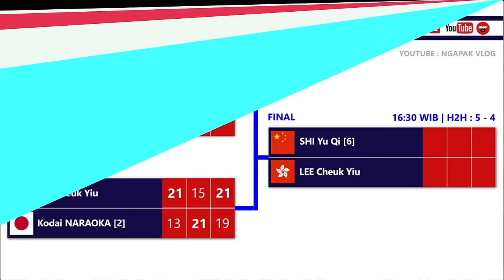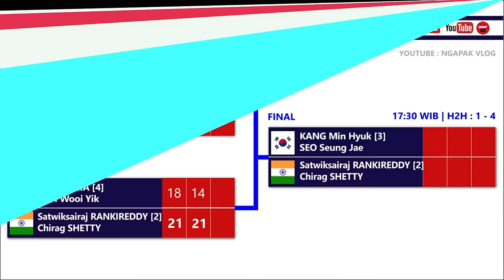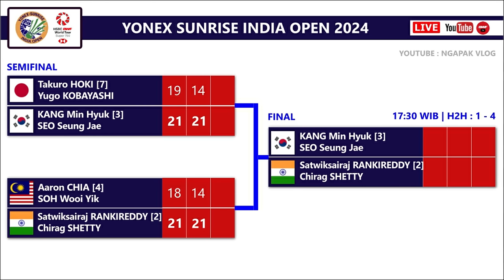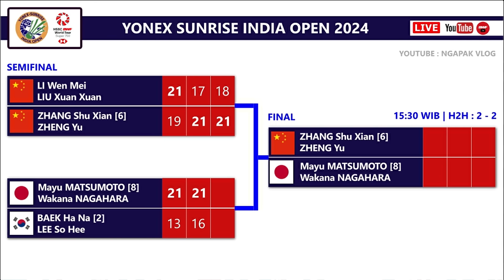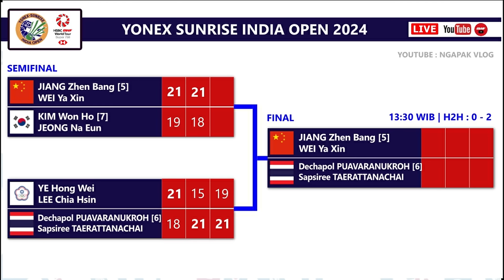Hasil Lengkap Semifinal & Jadwal Final India Open 2024. Hari Ini Mulai Pukul 13:30 WIB Live BWF TV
Hasil Lengkap Semifinal & Jadwal Final Yonex Sunrise India Open 2024. Hari Ini Mulai Pukul 13:30 WIB Live BWF TV